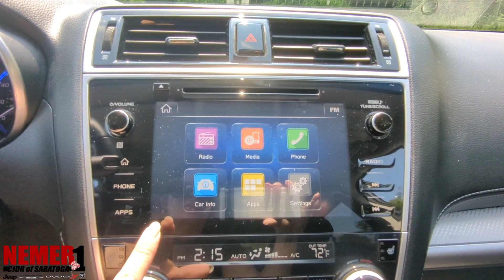2018 SUBARU OUTBACK | ST#23143XNA